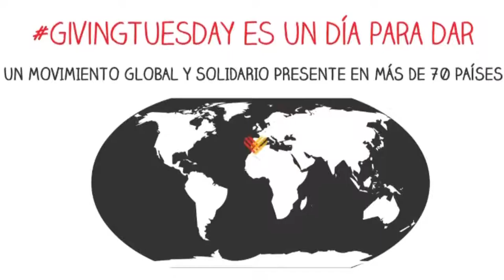Espacios 611 Un día para DAR 02